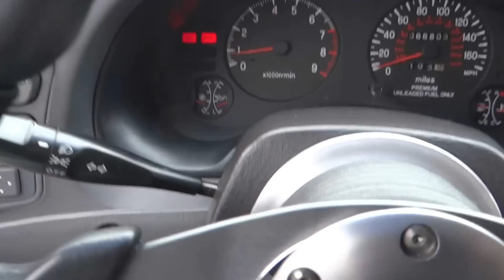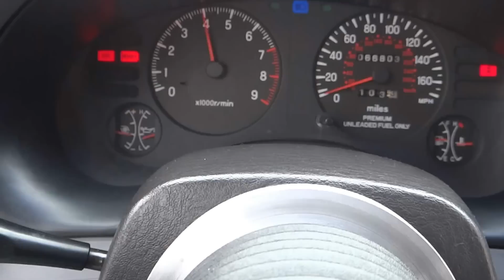Mitsubishi Eclipse GS-T 2.0 16v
Mitsubishi Eclipse GS-T 2.0 16v - vendido!!!